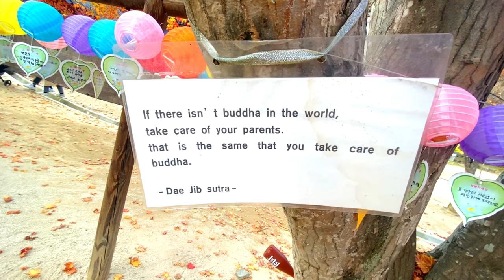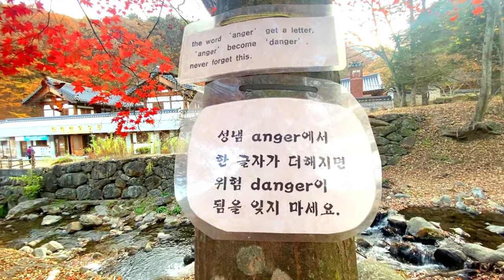AUTUMN IN JIKJISA GIMCHEON I GYEONGSANGBUK-DO GIMCHEON I STROLL IN AUTUMN KOREA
A quick tour to Jikjisa Gimcheon.
The video is quite shaky since it's just phone handheld  but for documenting this quick tour before autumn ends,.please bear with me..

Jikjisa Temple, which means “Finger Pointing Temple,” in English, sits at the base of Mt. Hwangaksan (1111.3m) in Gimcheon, Gyeongsangbuk-do. The temple is scenically located with quiet forests, towering mountain peaks, and rolling streams. According to temple legend, Jikjisa Temple was built in 418 A.D. by the monk Ado-hwasang.